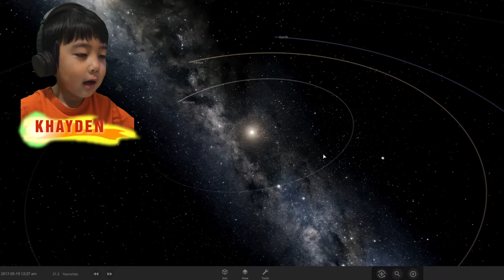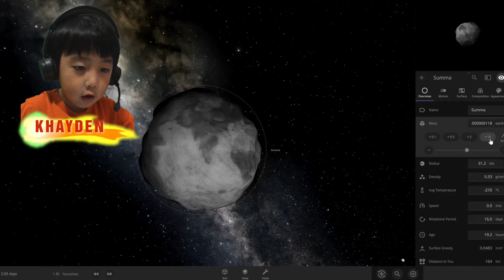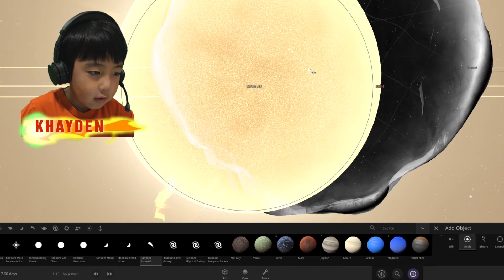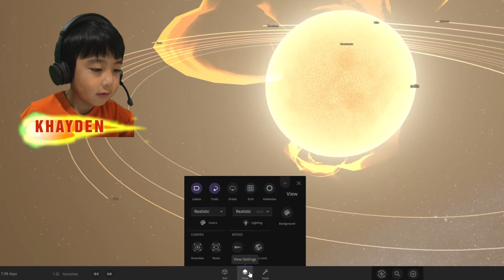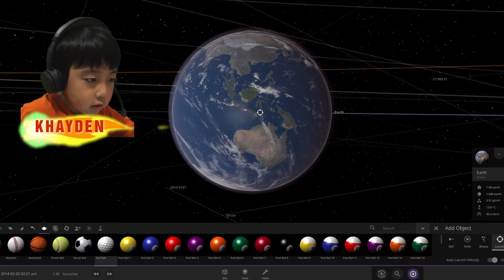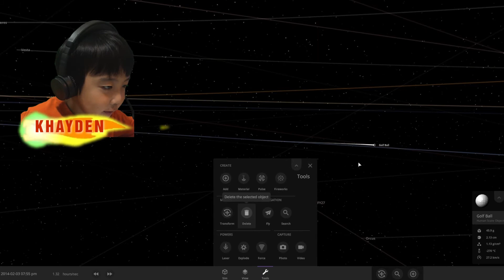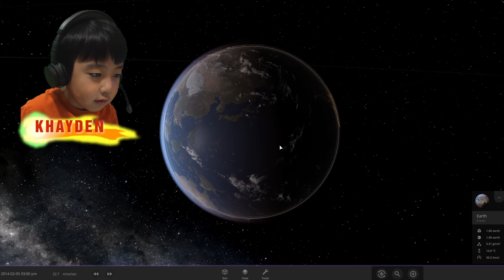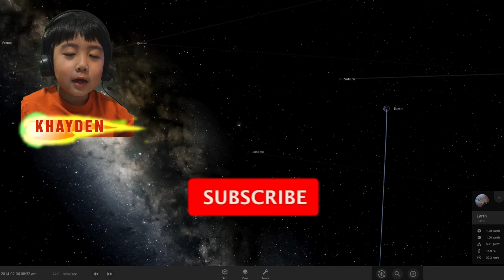Universe Sandbox Creating My Own Solar System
I love exploring my Universe Sandbox game.  This time, I created a solar system yeyyyy